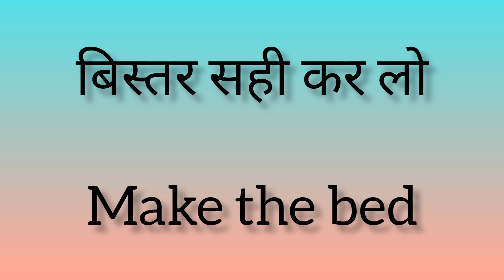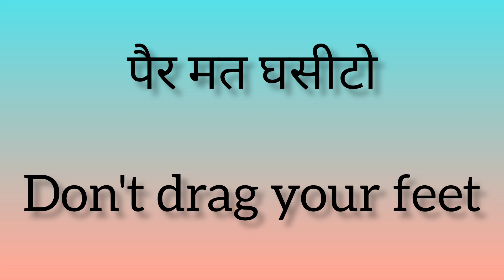daily use English sentences! English learning practice! English sentence with Hindi meaning